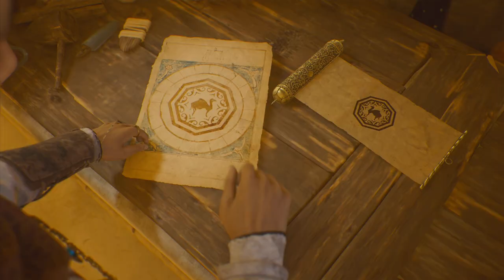Assassin's Creed Mirage - #4 - Négocio da China - Dublado PT-BR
“Assassin’s Creed Mirage” é um jogo de ação e aventura desenvolvido pela Ubisoft Bordeaux e publicado pela Ubisoft. O jogo é o décimo terceiro grande lançamento da série Assassin’s Creed e o sucessor do Assassin’s Creed Valhalla de 2020. Foi lançado em 5 de outubro de 2023 para PlayStation 4, PlayStation 5, Windows, Xbox One e Xbox Series X/S.

O jogo se passa principalmente em Bagdá no século IX durante a anarquia em Samarra, e segue Basim Ibn Ishaq (um personagem introduzido pela primeira vez em Valhalla) e sua transição de ladrão de rua para membro pleno da Irmandade dos Assassinos, que lutam pela paz e liberdade, contra a Ordem dos Templários.

O jogo foi descrito como um retorno às raízes da série, com um maior foco na narrativa linear e no gameplay furtivo do que nos lançamentos mais recentes, que se concentraram principalmente em elementos de RPG.

Na época do Califado Abássida, Basim Ibn Ishaq é um jovem ladrão de rua que vive na cidade de Anbar com seu amigo Nehal. Durante toda a sua vida, Basim foi assombrado por visões de um jinni monstruoso, com o qual Nehal o ajudou a lidar.